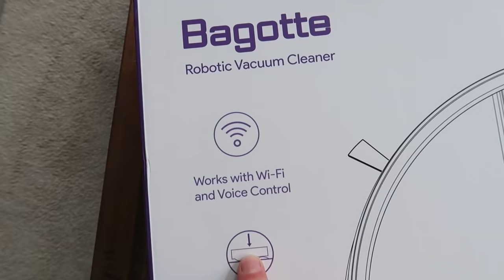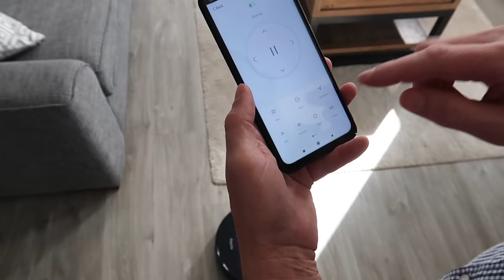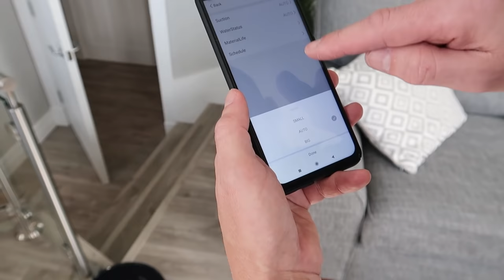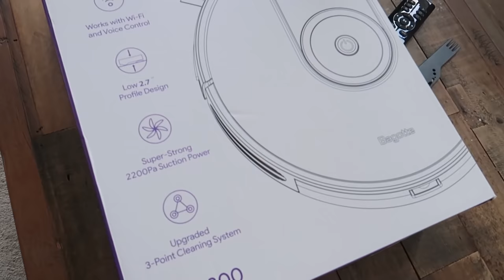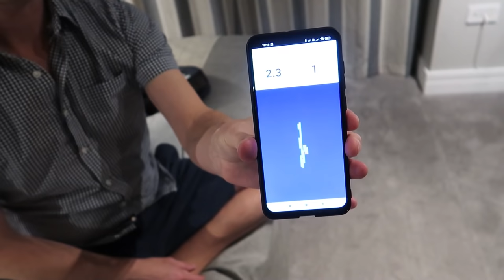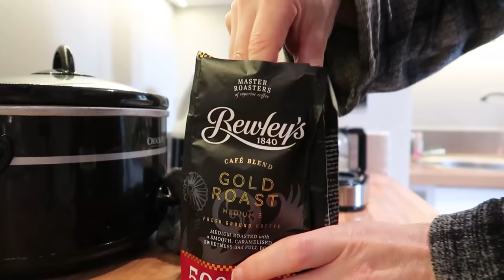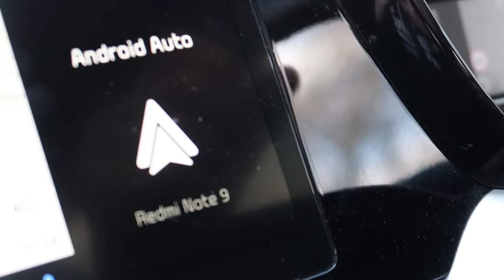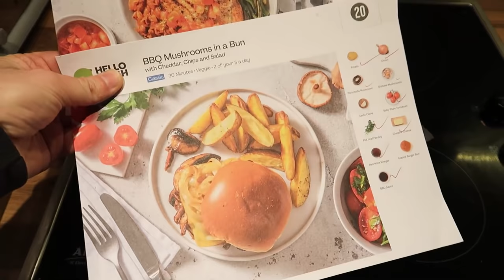WE GOT A ROBO VAC | REVIEWING BAGOTTE ROBOTIC VACUUM | THE LODGE GUYS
ABOUT US

LICENSES